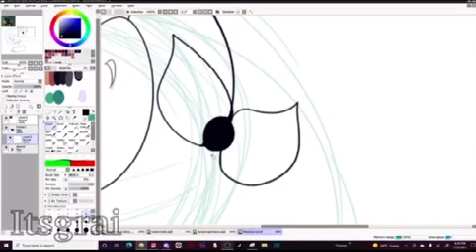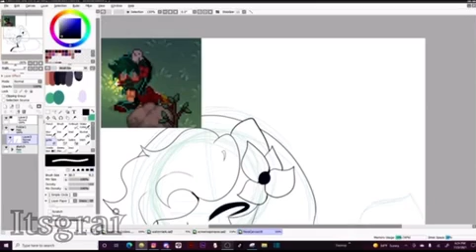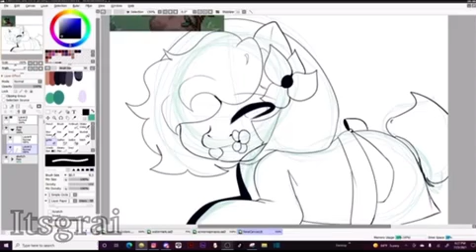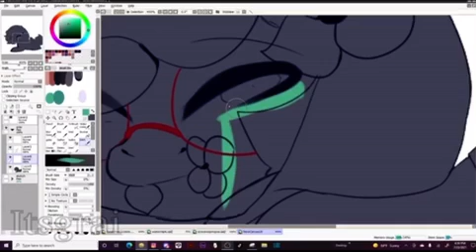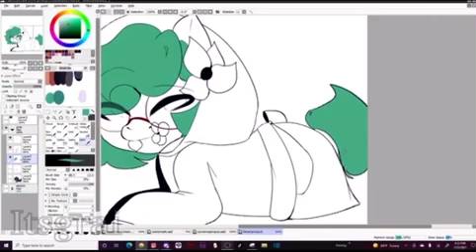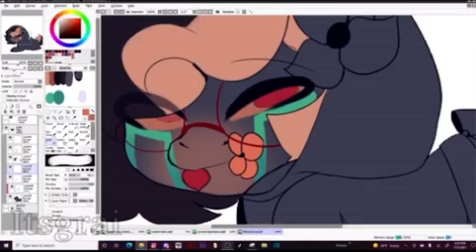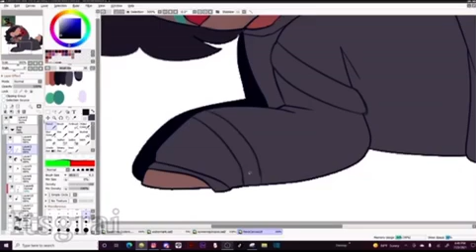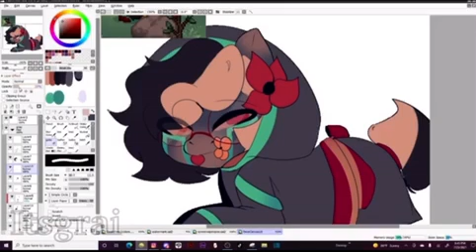let’s talk about HEKI || Undertale nsfw artist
Finally made it to making this video, again I’m so sister I’ve been inactive and I’ll try to be active before school starts :’)

Links:

My media’s (All of them fall under the user ItsGrai)
•Wattpad
•artfol
•discord (Bonnie#7622)
[reminder not to attack HEKI in anyway. If your from tiktok stop sharing her human deisgns.]